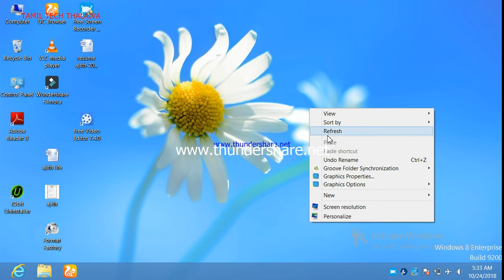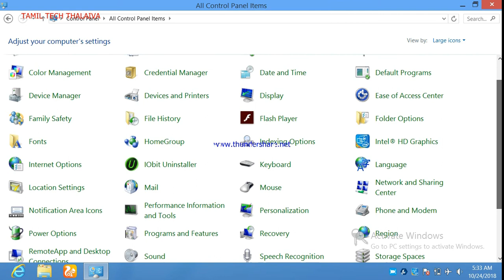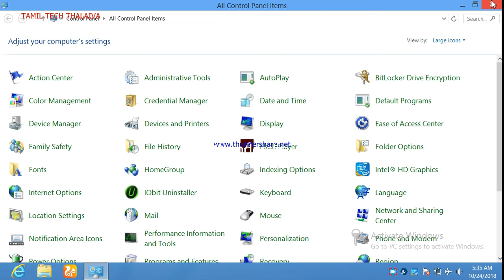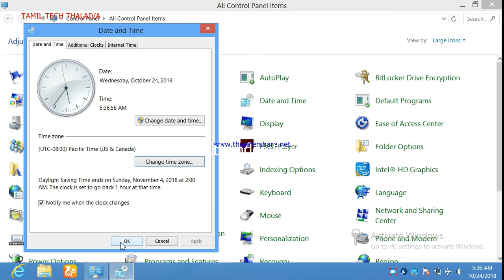HOW TO CHANGE YOUR LAPTOP DATE AND TIME in Tamil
how to change your your laptop date and time in tamil